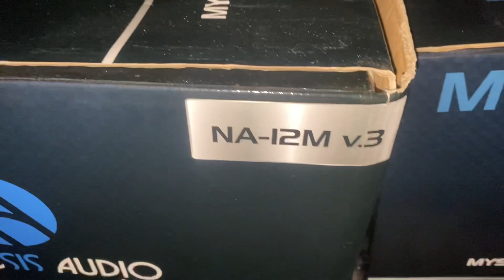Worst Sound System Ever 😤